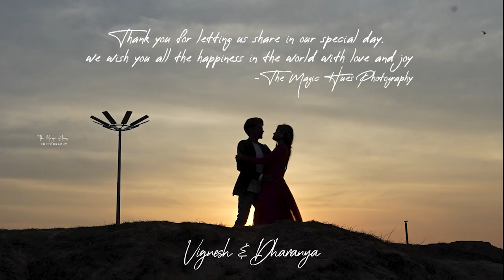Ale Ale Song | Save The Date | Vignesh + Dharanya | The Magic Hues Photography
"We decided on forever "

Ale Ale Song  Save The Date Video